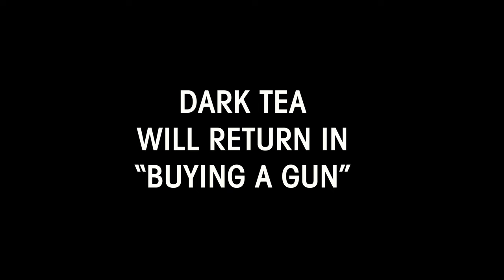Dark Tea - Highway Mile (The Return) (Official Music Video)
Video for “Highway Mile (The Return)" out August 27 from Don Piano Enterprises.

For vinyl, tour dates and more, please visit DarkTea.com

Director: Gary Canino
Starring: Gary Canino, Al Nardo
Director of Photography: Patrick Jewett, Chris DeLoach